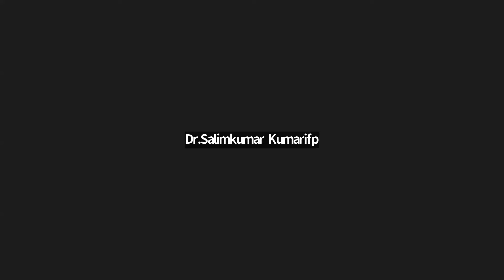പനിയും ഹോമിയോപ്പതി ചികിത്സയും - ഡോ. ജി. ഭദ്രൻ [IFPH] -1464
ഡോ. ജി.  ഭദ്രൻ ഡി എച്ച് എം എസ്സ്,ബി എച്ച് എംഎസ്സ്
പനിയും ഹോമിയോപ്പതി ചികിത്സയും   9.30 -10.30 pm [Malayalam]